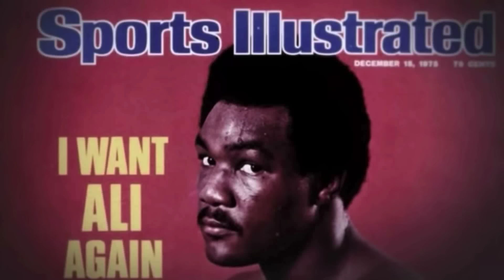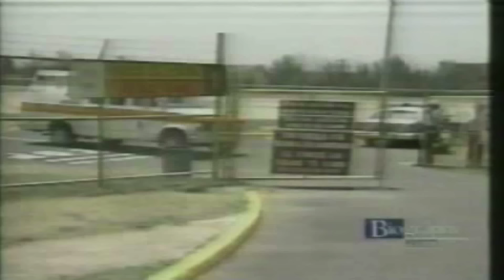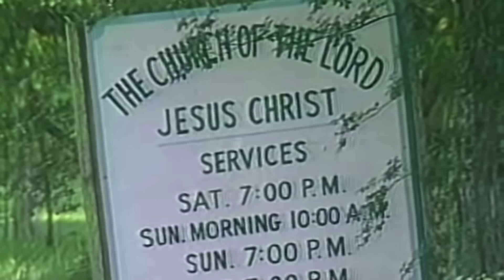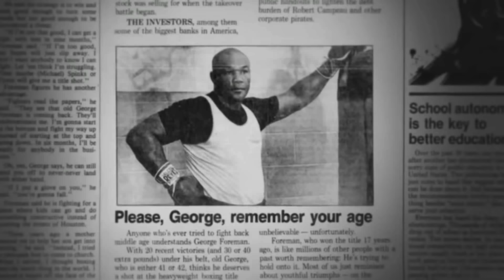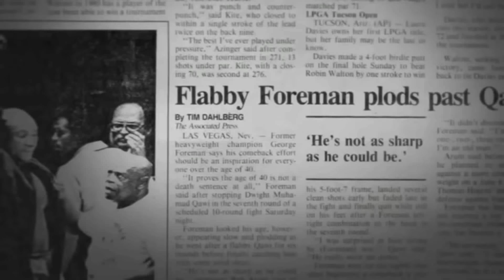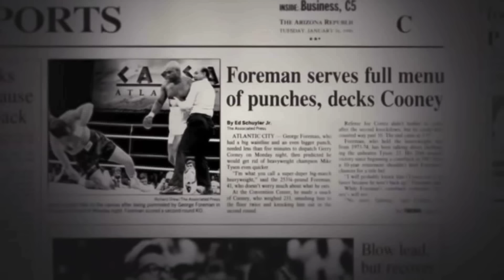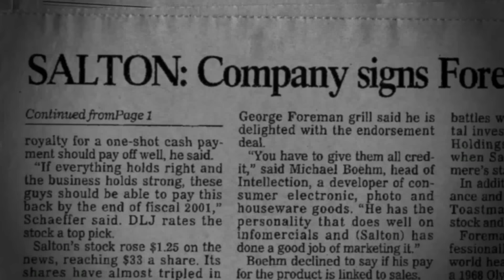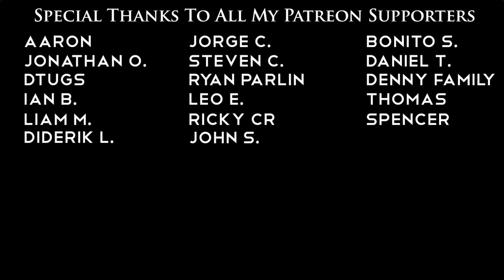George Foreman - Knockout King (An Original Bored Film Documentary)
George Foreman is known as the hardest puncher to ever do it. His power made him a world champion...twice. The oldest champion in boxing history. This original documentary takes a look at the life and career of the man known as Big George. His battles with Frazier and Ali...his comeback...his grill.

Voice Over by:
Andrew Scott
Gary Mitchell